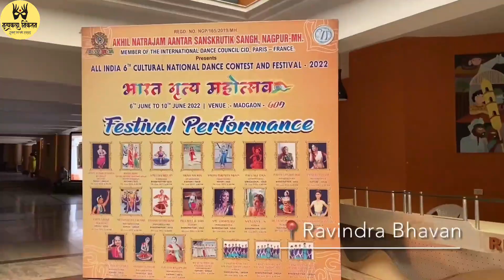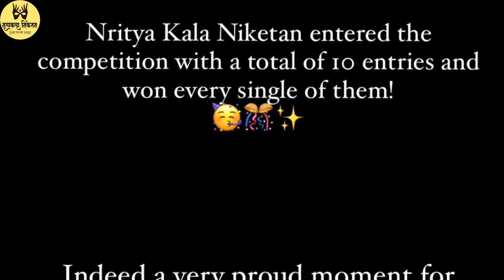Goa National Level Dance competition Journey - NRITYA KALA NIKETAN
Nritya Kala Niketan 💃 Participated with 10 entries in Bharat Nrutya Mahotsav  2022 ( National Level Dance Competition)
organized by ANASS INDIA 🇮🇳 at Goa.

⭐Guru Mrs Mayoori Kharat was awarded with Nritya  Avishkar( Best Choreography Award) ⭐

NKN won Total 10 Prizes as follows :

Nritya Kala Niketan Rocks🎉🎉🎉🎉💯
10 Entries
10 prizes

Solo Senior
Second prize (3)
Third Prize(1)

Solo Open
Second Prize(3)
Third Prize(1)

Jr. Group Dance
Third Prize❤️❤️❤️
          AND
First prize For Sr.
 Group Dance❤️❤️❤️❤️

Shot & Edit by Sushmita Mahajan

Also, follow us on the given links for more details and regular updates!!